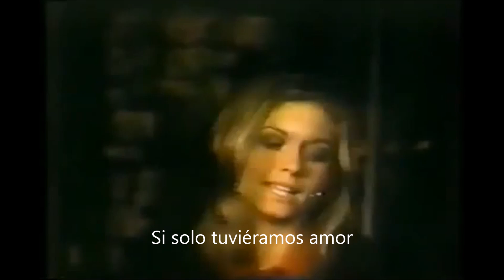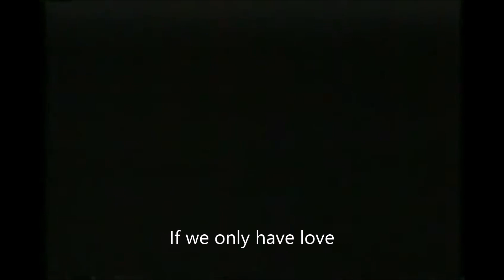Olivia Newton-John. If We Only Have Love (DayBeat Remix 2024)